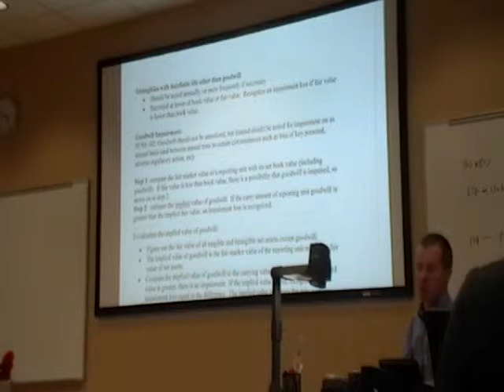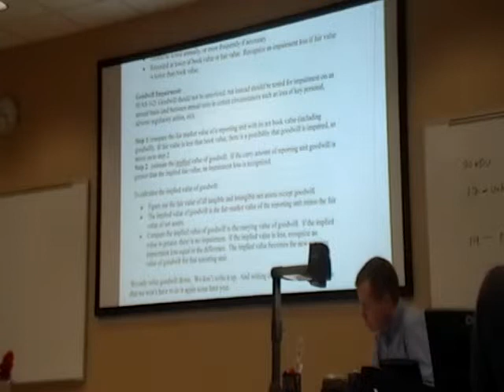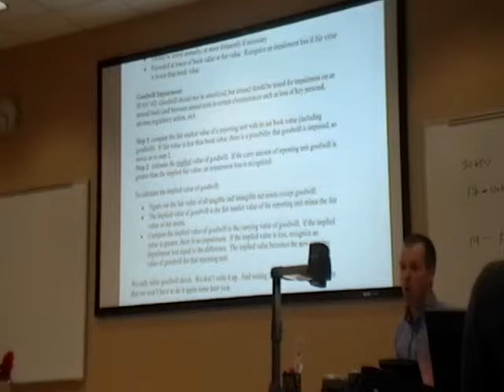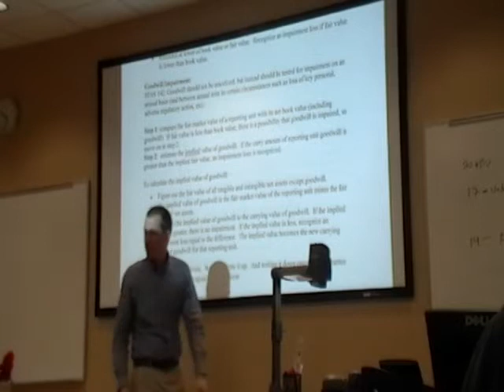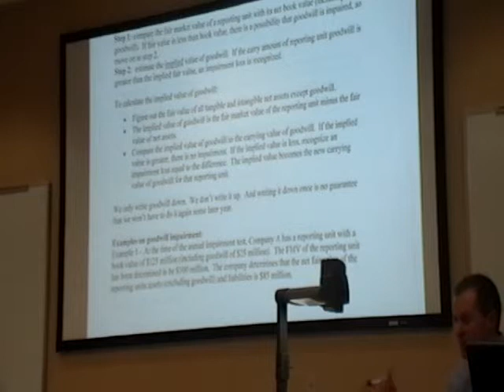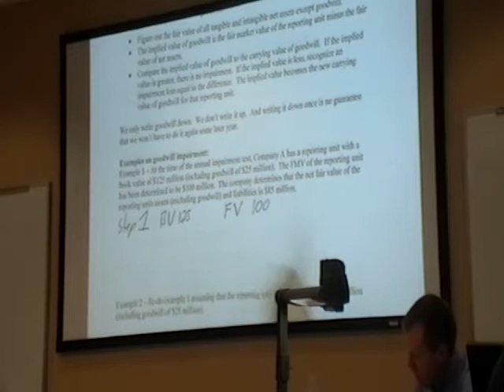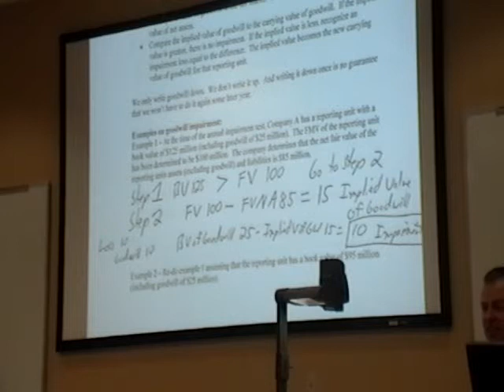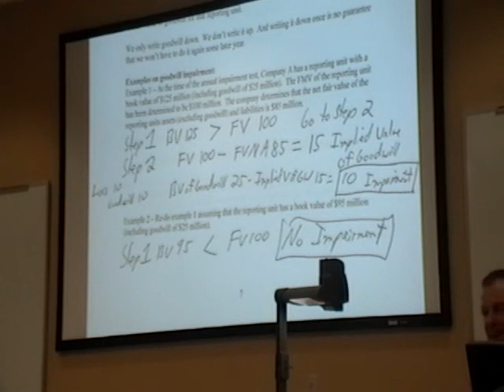Intermediate Accounting 2 - Lecture 4.3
Professor Ryan Blunck, PHD
Georgia State University, Spring 2014